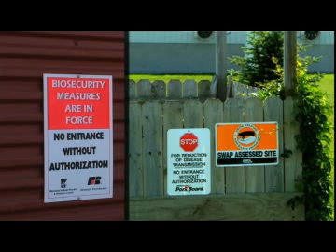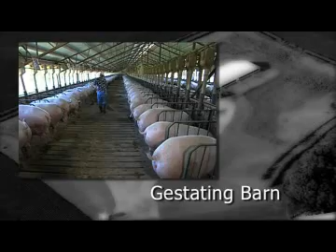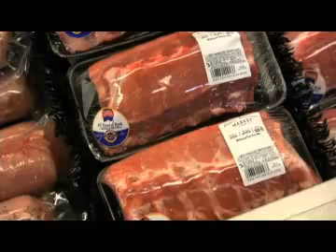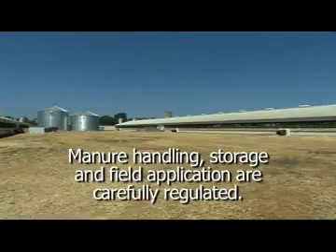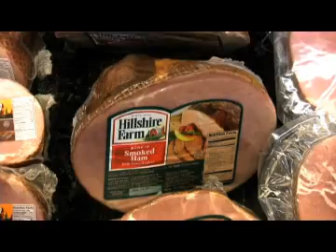Swine Farm Video - MN Farm & Food